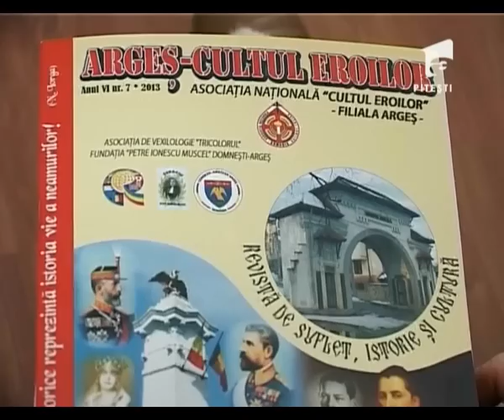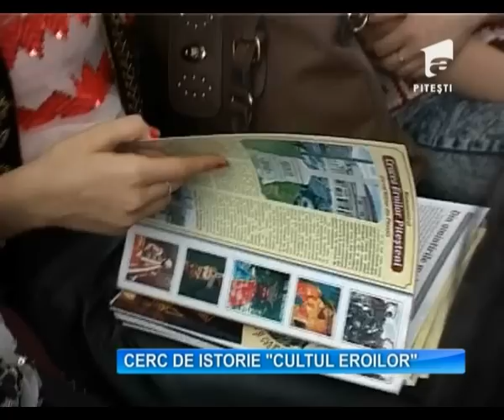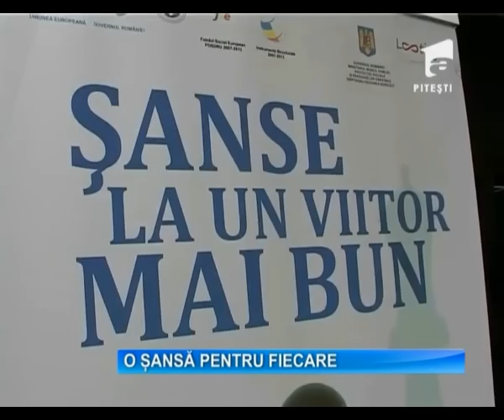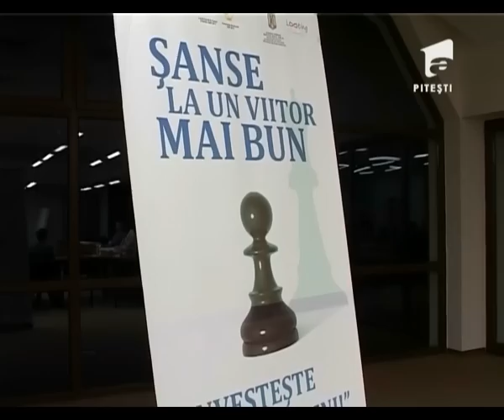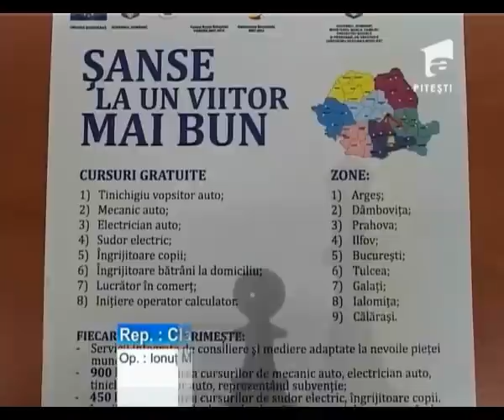OBSERVATOR A1 PITESTI 26 01 2014